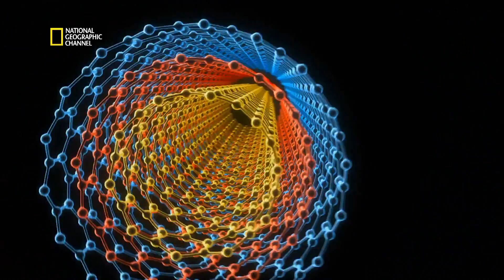Les nano technologie : la puissance du minuscule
Extrait de l'émission : PANIQUE SUR TERRE. Des outils qui fonctionnent au niveau moléculaire.  Des outils incroyables mais qui pourraient être aussi incroyablement dangereux. Nano, désigne l’extrêmement petit, on parle de milliardième de mètre. Des appareils ont été développés et permettent de manipuler les atomes et les molécules.
PANIQUE SUR TERRE  est une émission diffusée sur National Geographic Channel. Plus d'informations, de photos et de vidéos sur natgeotv.com.